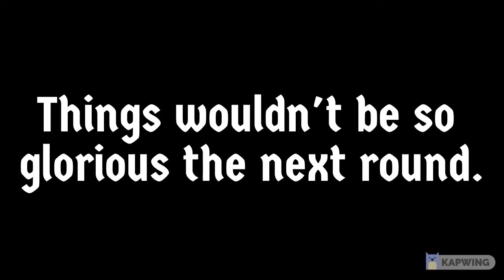Uphill Battles, Danger Close Artillery and PTSD (Hell Let Loose)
i made a video on hell let loose and have now seen and done horrible things